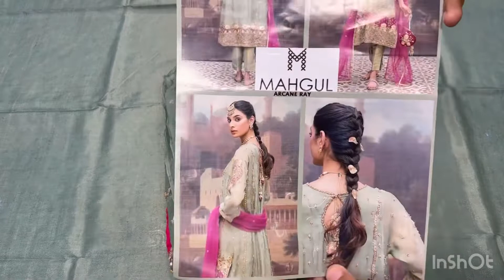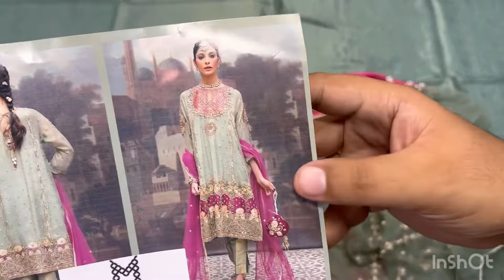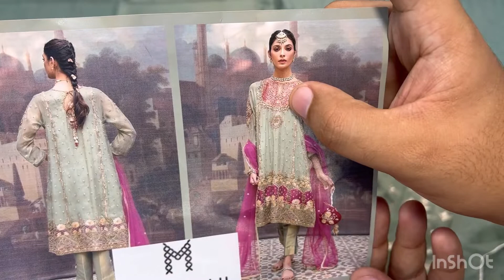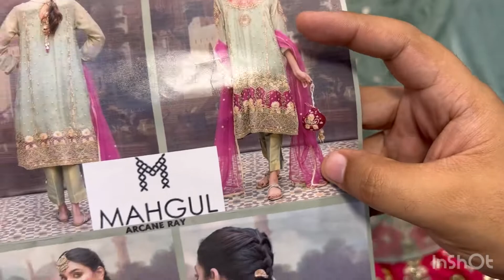Mahgul luxury chiffon collection